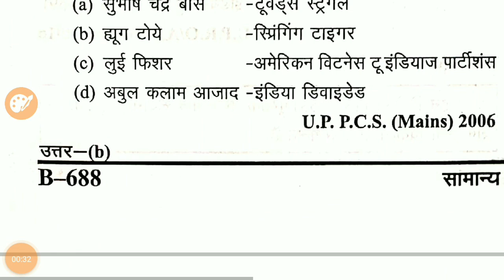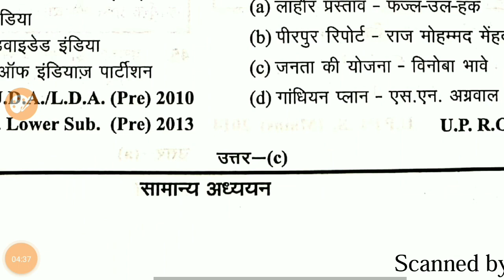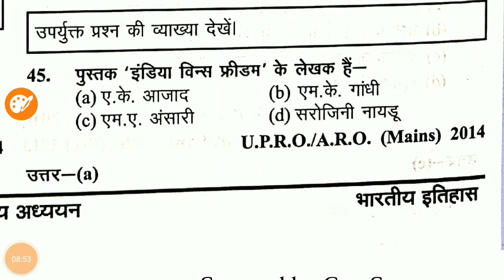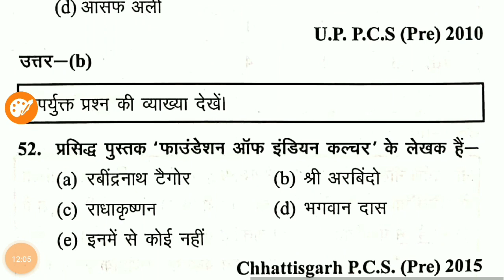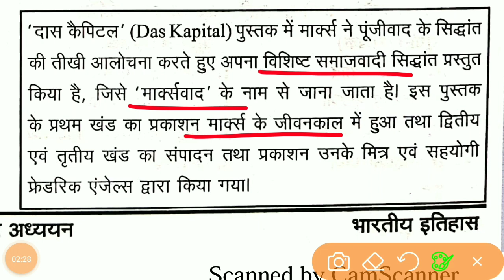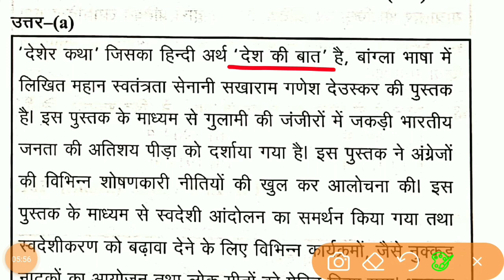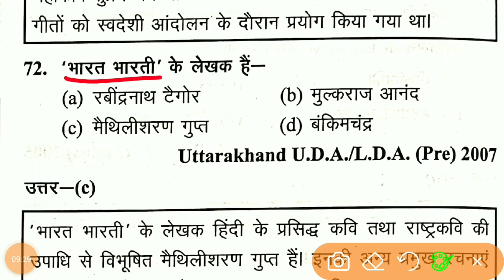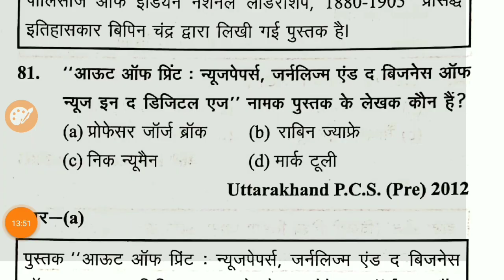घटना चक्र इतिहास 2021 - Lecture 108 - आधुनिक भारत - पत्रिकाएं - पुस्तकें - लेखक -PART 2 -UPSC,PCS,SI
घटना चक्र इतिहास 2021 - Ghatna Chakra History 2021 - प्राचीन भारत का इतिसा - FOR UPSC, PCS, CDPO, SI,SSC for- PCS, UPSI, SSC, POLICE  IAS/UPSC/BPSC/UPPSC/S.I - घटना चक्र इतिहास 2021- ghatna chakra History - UPSC/PCS/SSC/RAILWAY/ETC //29000+प्रसन | revision notes and question and 29000+ question revision

subjects -  घटना चक्र इतिहास 2021

@घटनाचक्रइतिहास2022
@प्राचीनभारतकाइतिसा2022
@घटनाचक्र2022
@प्राचीनभारतीयइतिहास
@जैन धर्म
@भारत पर मुस्लिम आक्रमण
@Muslim invasion of India
@मध्यकालीन भारत
@Medieval India
@ मुगल वंश : बाबर
@हुमायूँ और शेरशाह
@मुग़लसाम्राज्यकाविघटन
@आधुनिकभारत
@मार्लो-मिंटो सुधार
@ट्रेड यूनियन एवं साम्यवादी दल
@Trade Unions and Communist Parties
@रोलेट एक्ट और जलियांवाला बाग हत्याकांड
@Rowlatt Act and Jallianwala Bagh Massacre
@Rowlatt Act
@Jallianwala Bagh Massacre
@रोलेट एक्ट
@जलियांवाला बाग हत्याकांड
@खिलाफत आंदोलन
@Khilafat Movement
@स्वराज संकल्प
@Lahore session
@गांधी इरविनसमझौता
@कांग्रेस का कराची अधिवेशन 1931
@round table conference
@गोलमेज सम्मेलन
@Congress Socialist Party 1934
@कांग्रेस सोशलिस्ट पार्टी 1934
@Congress's Tripuri Crisis 1939
@प्रांतीय चुनाव और मंत्रिमंडल गठन 1937
@Provincial elections and cabinet formation 1937
@पाकिस्तान की मांग
@Pakistan's Demand
@व्यक्तिगत सत्याग्रह 1940
@Individual Satyagraha 1940
@सुभाष चंद्र बोस
@आजाद हिंद फौज
@Subhas Chandra Bose
@Azad Hind Fauj
@कैबिनेट मिशन योजना 1946
@Cabinet Mission Plan 1946
@अंतरिम सरकार का गठन 1946
@Interim Government Formation 1946
@भारत का विभाजन एवं स्वतंत्रता
@Partition and Independence of India
@भारतकासंवैधानिकविकास2
@Constitutional Development of India PART 2
@आधुनिक इतिहास विविध भाग 6
@Modern History Miscellaneous part 6
@पत्रिकाएं पुस्तकें एवं उनके लेखक भाग 2
@Magazines Books and authors part 2
@पत्रिकाएं
@पुस्तकें
@लेखक